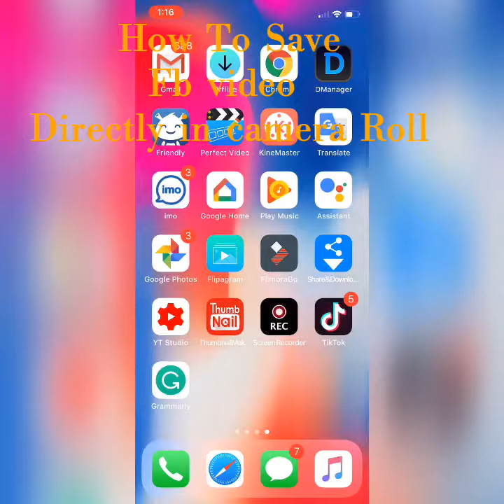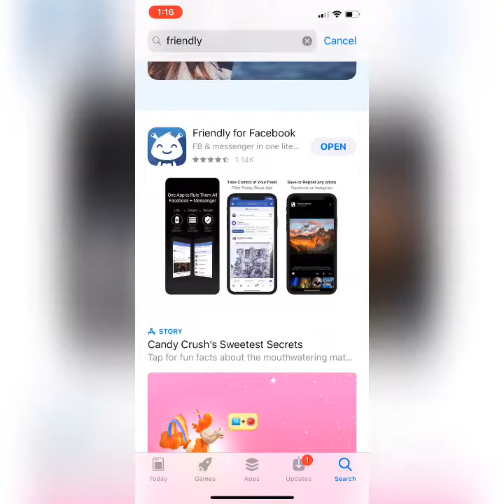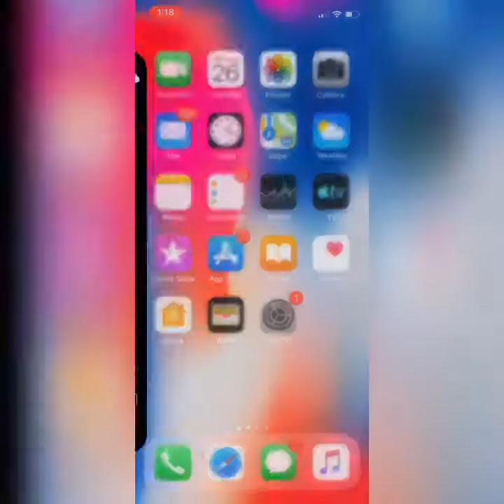How to save FB video in camera Roll